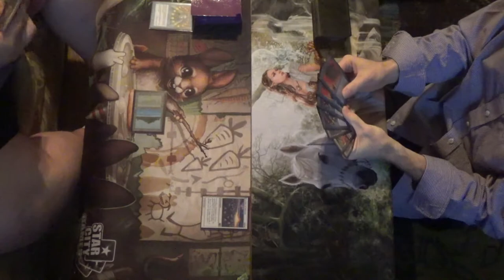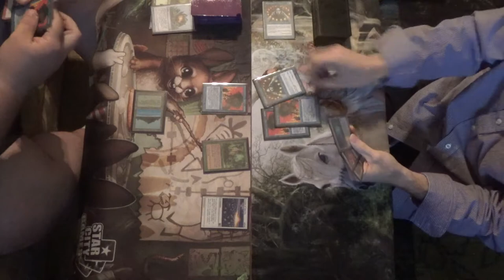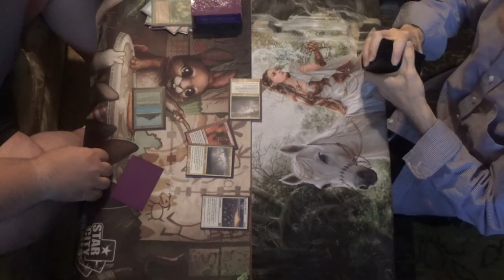Todd Rogers Plays Magic: the Gathering for the First Time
See if you can count the number of rules that were broken in this video. The first person to point out all of them wins a copy of Dragster for the Atari 2600. Kappa

If only he had done it in 5.51 seconds…

Coffee stain LUL

Todd Rogers, the Mind Sculptor should be an emote of mine if ever I stream on Twitch.

Thanks to our patrons:
Benedetto Diab